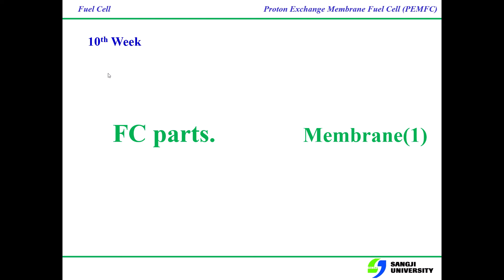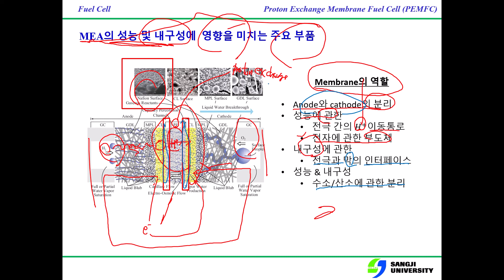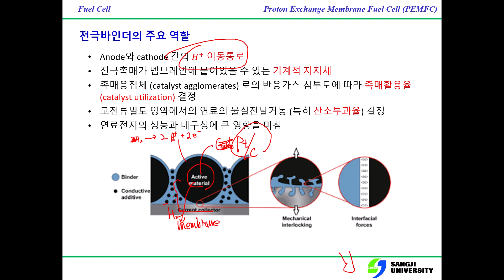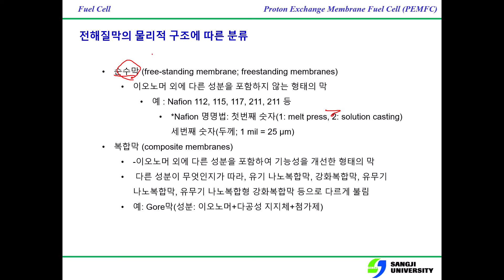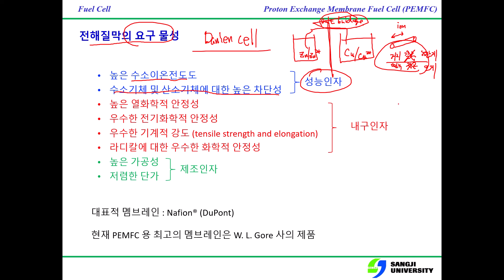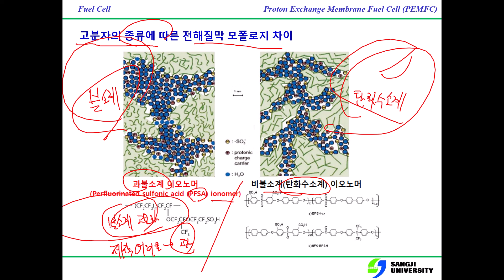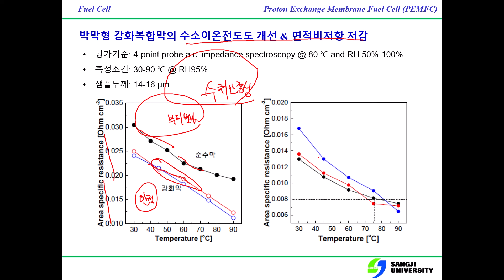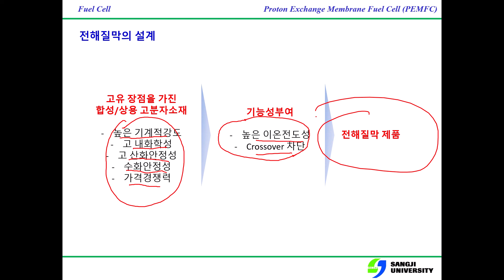고체고분자전해질형 연료전지 특론 10주차 : 연료전지를 구성하는 요소 - MEA -멤브레인1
최근 각광을 받고 있는 수소에너지의 사용처인 연료전지의 전기화학적 개념과, 관련소재의 특성 등에 관한 이해와 연료전지 스택의 개념과 응용 그리고 연료전지시스템의 기계적인 접근까지 폭넓게 다룬다.